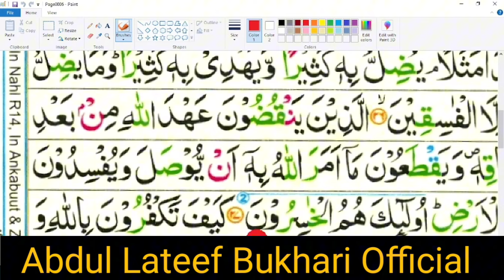iqlab ka qaida aqlab ki examples tajweed o tafseer ul quran